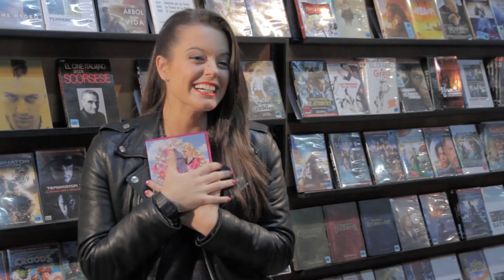Girl Gets Girl - "Let's do this!"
A fun and sexy video to launch the crowd-funding campaign for Girl Gets Girl.

The popular Spanish lesbian web series "Chica Busca Chica" has evolved into a film and the gorgeous women of the cast and crew would like you to get involved! Here's their fun and sexy crowdfunding campaign video and here's how you can get involved...

Chica Busca Chica (Girl Seeks Girl) was the most successful lesbian web series made in Spain. The premier was in 2007 in Terra TV (website launched by Telefonica for Spanish and Latin-American people). More than 7 million visits in Youtube. Edited in more than 10 countries. Winner of several prizes in national and international cinema's festivals -- Miami, New York, San Francisco, Philadelphia, Boston Festival, Film Fresh and more.

The film will be in Spanish with English subtitles and will be directed by Sonia Sebastian (who directed the web series). Stars include Celia Freijeiro, Cristina Pons, Sandra Collantes, María Botto, Adriana Torrebejano, Alexandra Jimenez, Estefanía de los Santos, Eulalia Ramón, María Ballesteros, Miguel Angel Muñoz, Gorka Otxoa, Jane Badler, Paulina Gálvez.